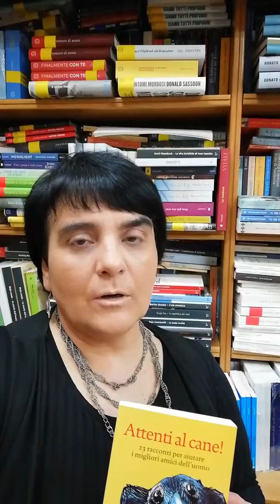Daniela Palmieri recensisce La Nave dei Vinti (Tea) e l'antologia Attenti al cane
Daniela Palmieri della Libreria Palmieri di Lecce (via S. Trinchese 62 Tel. 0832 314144) segnala La nave dei vinti di Leonardo Gori  (Tea) Attenti al cane (antologia AA.VV. Laterza i libri della libreria)

Powered by I Quaderni del Bardo Edizioni di Stefano Donno I Libri de I Quaderni del Bardo Edizioni di Stefano Donno potete ordinarli presso la Libreria Palmieri di Lecce e ritirali ( se li ordinate di mattina) già il pomeriggio. In base sempre alla disponibilità del titolo